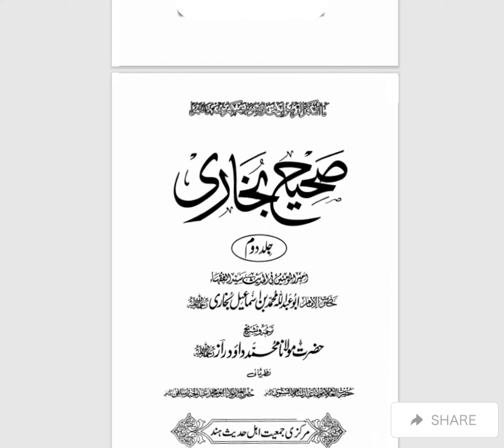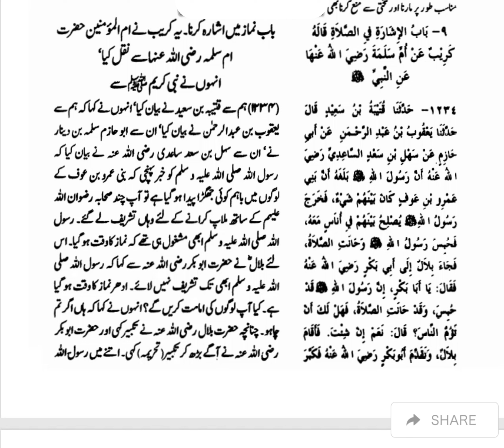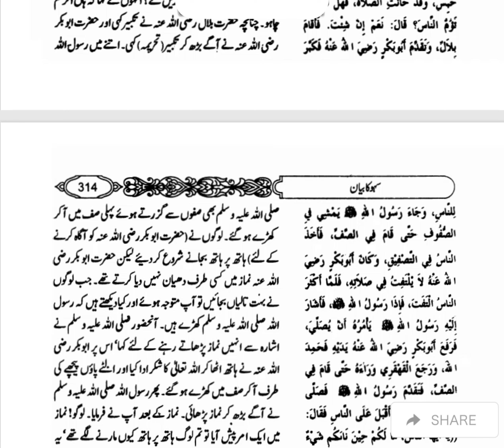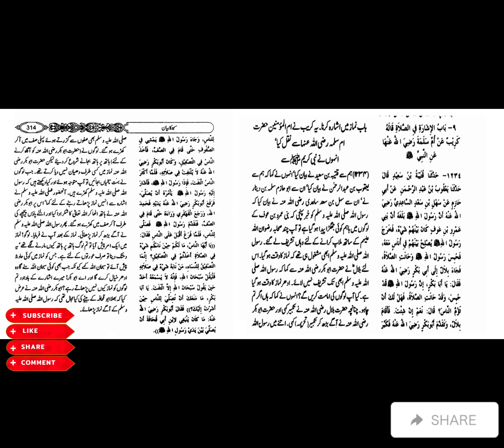Sahih Bukhari Jild # 2 /1234 | NABI PAK ﷺ namaz ka waqat yad nhi rha | Islamic Information | Hadees.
Voice Over: Najam ul Hassan
Editor: Nawab Sahab
Content Writer: Najam ul Hassan

*Introduction to Hazrat Ali
*Brief biography
*Significance in Islamic history
*Compilation of famous sayings
*Their relevance in today’s world
*Explanation of each quote
*Detailed analysis and examples
*Important directives and teachings
*Their impact on followers and society)]}
Hazrat Ali Quotes:
🌟General quotes and sayings of Hazrat Ali, focusing on wisdom, justice, and life lessons.
🌟Specific quotations (qol) of Hazrat Ali presented in Urdu for better understanding and relevance for Urdu-speaking audiences.
🌟Similar to the above, but possibly a different transliteration; these are the wise sayings of Hazrat Ali.
🌟A collection of sayings by Hazrat Ali translated into Urdu, emphasizing their meaning and implications.
🌟Direct translations of Hazrat Ali’s quotes into Urdu, providing a cultural and linguistic context.
🌟Specific teachings or directives (irshad) given by Hazrat Ali, often related to spiritual and moral guidance.
🌟Informal discussions or mentions (batain) of Hazrat Ali’s wisdom, possibly in a more conversational or narrative form.
🌟Commands or decrees (farman) issued by Hazrat Ali, translated into Urdu.
🌟Advice (nasihat) given by Hazrat Ali, focusing on personal conduct, ethics, and spirituality.
🌟Specific quotes by Hazrat Ali that deal with friendship, loyalty, and the qualities of a true friend.
🌟A dedicated channel or source that regularly features quotes and sayings of Hazrat Ali, possibly including discussions and interpretations.

All content on this YouTube channel, including but not limited to videos, images, and music, is created and owned by [Najam ul Hassan/

🔹 A description of the copyrighted work that you claim has been infringed.
🔹 A description of the material that you claim is infringing and where it is located on the channel.
🔹 A statement by you, made under penalty of perjury, that the information in your notice is accurate and that you are the copyright owner or authorized to act on the copyright owner's behalf.

Content Sharing Policy:
We encourage the sharing of our content through official YouTube links.

This channel may be monetized through YouTube's advertising program and may include sponsored content. All sponsored content will be clearly disclosed in accordance with YouTube's policies and guidelines.

Thank you for respecting our work and the legal rights of all content creators.

This is to inform all concerned parties that the name and content associated with [ Name (HAQ BA ALI (a.s) AST) / Channel ] are exclusively reserved. No individual or entity is granted permission to use this name or any related content in any form without prior written authorization. We appreciate your understanding and cooperation in respecting our intellectual property rights.